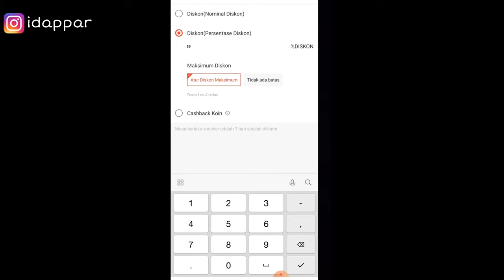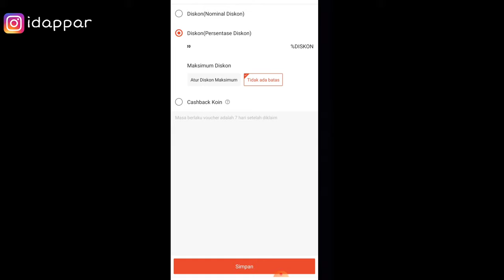CARA MEMBUAT VOUCHER IKUTI TOKO | Terbaru 2021 | Pengikut makin banyak dan Bikin Banjir orderan